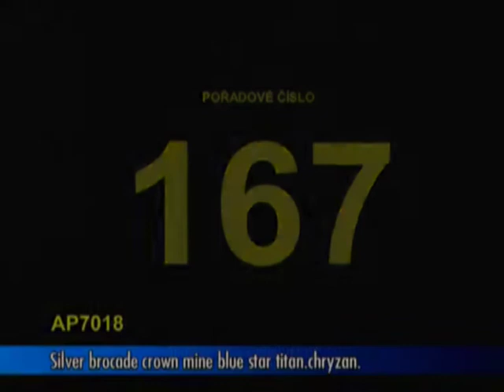AP7018 SILVER BROCADE CROWN MINE BLUE STAR TITAN CHRYSANT 100 RAN